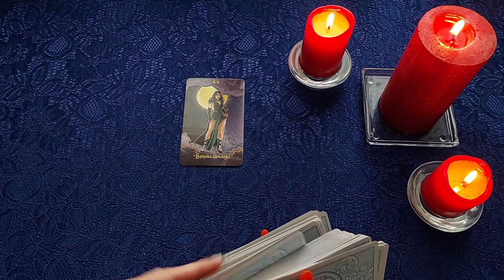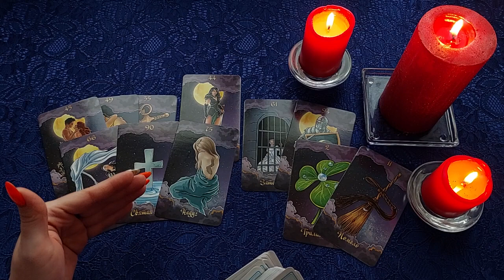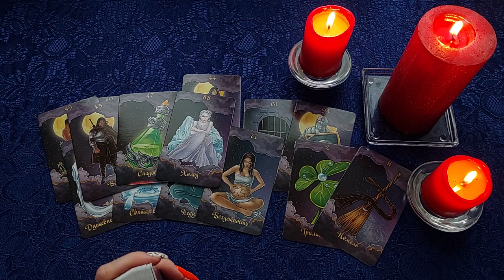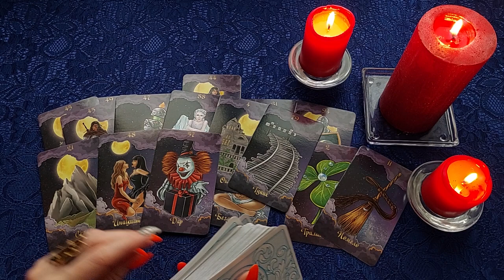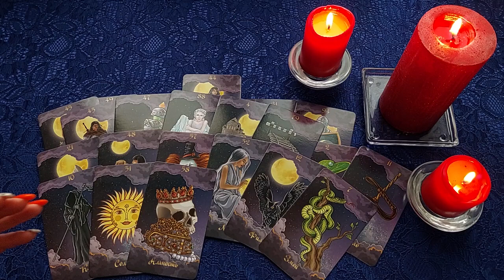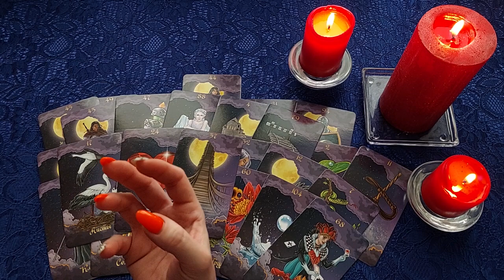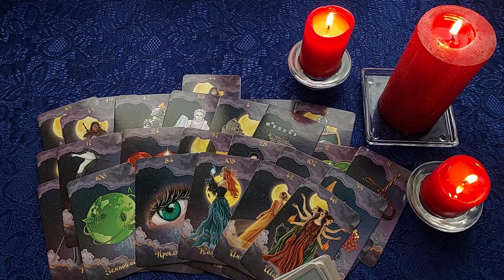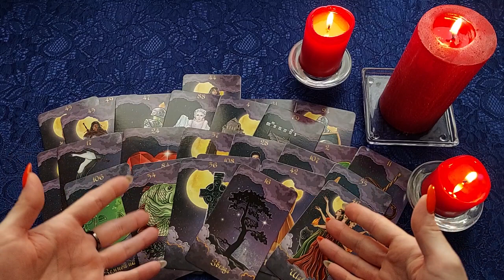Его мысли о Вас прямо сейчас! 🥵 Что он думает о Вас? Таро Онлайн Расклад 💥 Life-taro. Tarot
Расклад таро бывает разный, но гадание в формате таро онлайн позволяет посмотреть любой вопрос в любое время и в любой точке мира! Сегодня у нас будет гадание и расклад на новые отношения! Гадание на Оракуле Полнолуния.